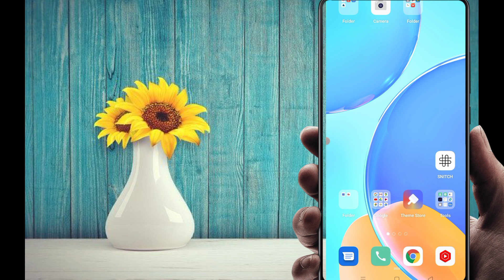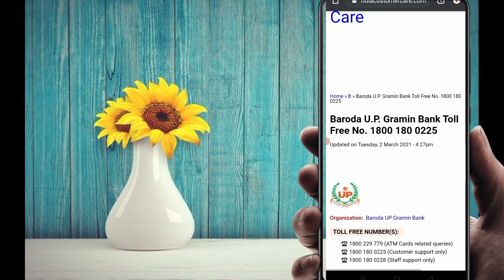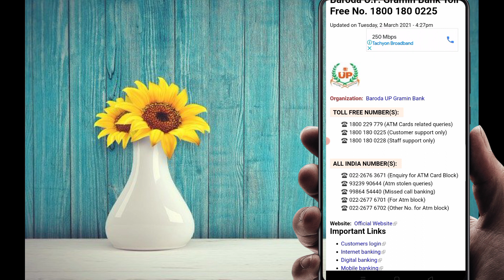Baroda UP gramin Bank customer care number | Baroda UP gramin Bank customer care helpline number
Hlw
dosto

swagat hai apke apne youtube channel Technical Udi Baba me is video me bataya hai ki Kaise aap apne mobile se Baroda up gramin Bank customer care helpline number par bat kr skte h to dosto video acha lage to video ko like and channal ko subscribe krna na bhule 🙏🙏🙏